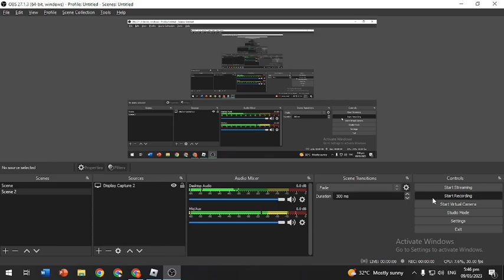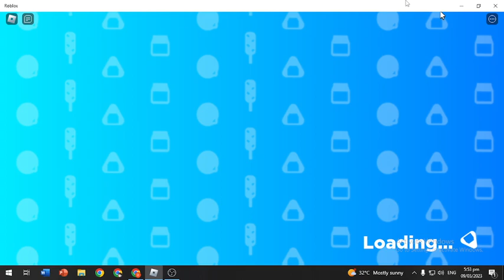COOL GAME GS25